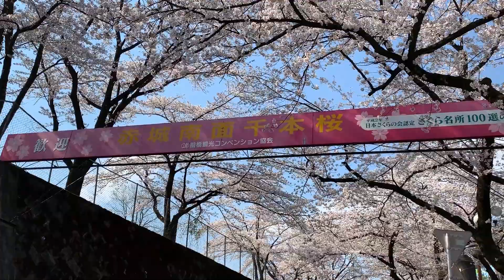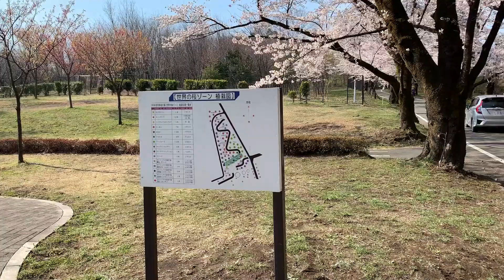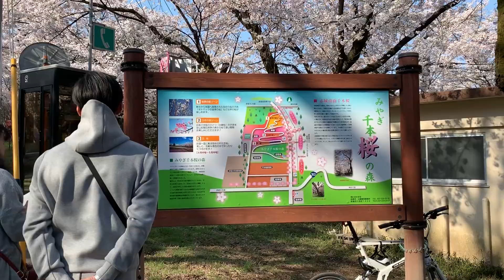【4K】🇯🇵🌸Amazing Japan! 1,000 Cherry Blossom (Sakura千本桜) Walking around Akagi south (赤城南面)🎧, Japan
🇯🇵🌸It’s amazing and beautiful in Japan! 1,000 Cherry Blossom (Sakura千本桜)🌸

I was walking around Akagi south 1,000 Cherry Blossom (Senbonzakura/赤城南面千本桜) in Maebashi City (前橋市), Gunma Prefecture (群馬県), Japan (日本).

It’s such a beautiful view I’ve ever seen. There are more than 1,000 Cherry Blossom trees on the lined street. Amazingly, It’s 1.3 kilometers long.

Needless to say, It’s beautiful and amazing…It’s the beauty of Japan…It’s breathtaking…

It’s about 39 minutes to walk. Absolutely, I enjoyed it a lot. Please check it out!

Absolutely, they are also very beautiful…Please check them out!

🇯🇵🌸Amazing Japan! Cherry Blossom (Light up! Sakura桜) Walking around Takasaki Park (高崎公園) at evening 🎧, Japan🌸

Thanks again

😃Awesome! 😃

And also this is the link below for Japan’s rural areas of videos from our playlist.

Thanks!